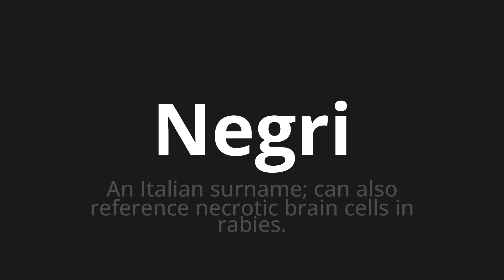How to pronounce Negri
Master the Pronunciation of 'Negri Which Means Negri' - which means : An Italian Surname;Can Also Reference Necrotic Brain Cells in Rabies. 📝 with @PizzaPronunciation 🎓🗣️ - [Your Guide to Italian]

Learn to pronounce 'Negri' perfectly in Italian with our easy and engaging tutorial by @PizzaPronunciation! 📖📽️ In this comprehensive video, we provide you with native speaker examples 🗣️👂 and phonetic breakdowns 🎵 to ensure you get the pronunciation just right.

How to say Blacks in Italian